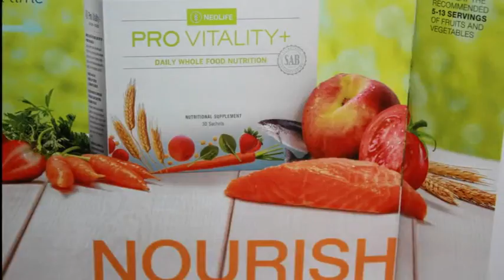Felister Njeri Githinji - Omega 3 (Official Kikuyu Video)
Omega 3 By Felister Njeri Githinji (New KIkuyu Official Music Video 2019)